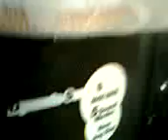Kristy Lenad Remind his Film Life 02